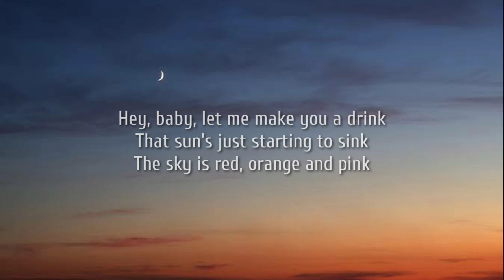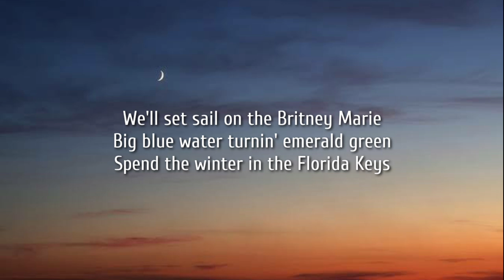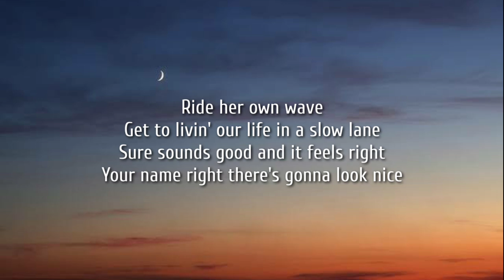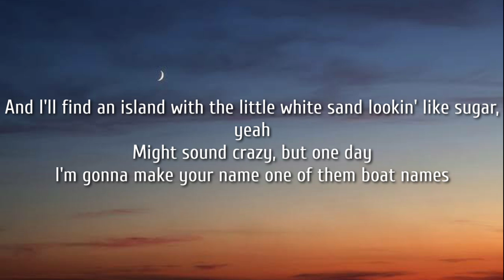Brian Kelley - Boat Names (Lyrics)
Lyrics:

[Verse 1]
Hey, baby, let me make you a drink
That sun's just starting to sink
The sky is red, orange and pink
It's a perfect night, girl, don't you think?
We could stroll on down to the dock of the bay
Walk around, look all them boat names

[Verse 2]
I could see us in the one right there
Big blue letters say without a care
Wind blowin' through your beach blonde hair
Sun kissed in the salty air
Here with you, I could float away
Holdin' hands and dreamin' 'bout boat names

[Chorus]
I'm puttin' your pretty little name of the back of a 45-footer, hah
Yeah, baby, what you say?
You pick the paint
And I'll find an island with the little white sand lookin' like sugar
Might sound crazy, but one day
I'm gonna make your name one of them boat names

[Verse 3]
We'll set sail on the Britney Marie
Big blue water turnin' emerald green
Spend the winter in the Florida Keys
Chase the sun and the summer breeze
Anchor down at the end of the day
Still holdin' your hand lookin' at them boat names

[Bridge]
Ride her own wave
Get to livin' our life in a slow lane
Sure sounds good and it feels right
Your name right there's gonna look nice

[Chorus]
One of these days (One of these days)
And I'll find an island with the little white sand lookin' like sugar, yeah

[Outro]
Sure sounds good and it feels right (I'm gonna make your name)
Boat names